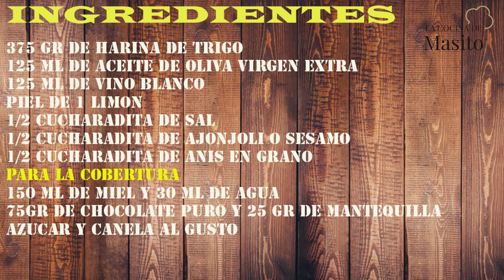Pestiños de miel caseros, de azúcar y chocolate Receta facil ¿cual prefieres?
Hoy tenemos en la cocina, pestiños, una receta fácil, ademas los preparamos de 3 maneras, pestiños con miel, pestiños con azúcar y pestiños con chocolate, son muy fáciles de preparar y sl resultado es maravilloso, te recomiendo que al  menos los hagas una vez, ya veras que no podrás parar de comerlos.

Ingredientes para 23 pestiños

375 gr de harina de trigo
125 ml de aceite de oliva virgen extra
125 ml de vino blanco
piel de 1 limón
1/2 cucharadita de sal
1/2 cucharadita de ajonjoli o sesamo
1/2 cucharadita de anís en grano

150 ml de miel y 30 ml de agua
75gr de chocolate puro y 25 gr de mantequilla
azucar y canela al gusto